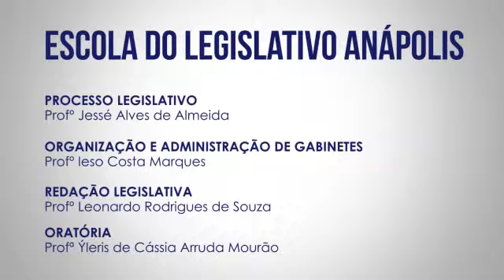Vereadores falam sobre Escola do Legislativo